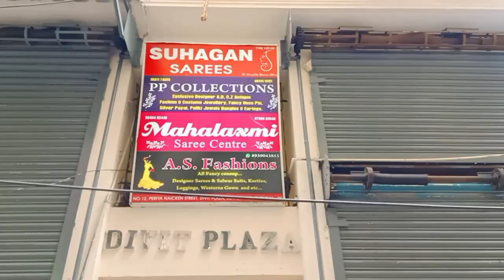Diwali Low Budget Tussar Silk Cotton Sarees | Copper Zari Swarovski work Gift Saree Rs.499 to 1400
shop address
Mahalaxmi Saree Centre
No 12, Divit Plaza, Periya Naickan Street
Sowcarpet.Chennai 79

Lachus Lifestyle

Love,
Lakshmi!
Musician: @iksonmusic